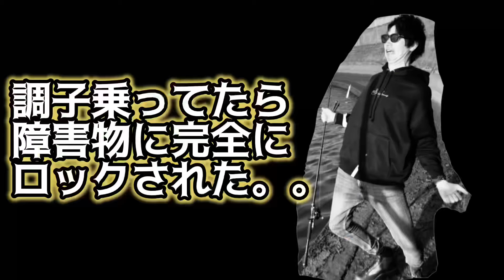【裏技】魚に潜られて諦めてないですか？コレをやれば取れます!!バス釣り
毎週金曜の19時頃からTwitterのスペースで色んな為に話しています。ご興味がある方は遊びに来て下さいね😎👍

【当チャンネルで人気の動画】

【参考になる動画】『他チャンネル』

【BASSBONUS管理人『クリリン』のSNS】

バスボナステッカー購入は
メルカリにて。